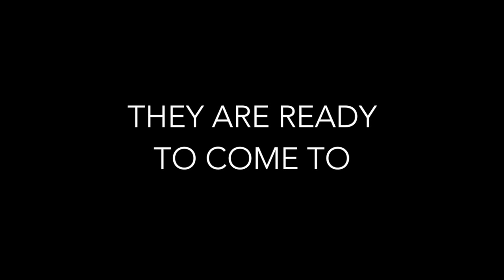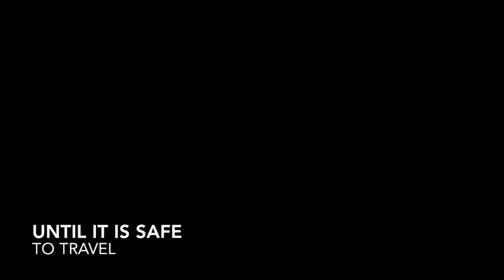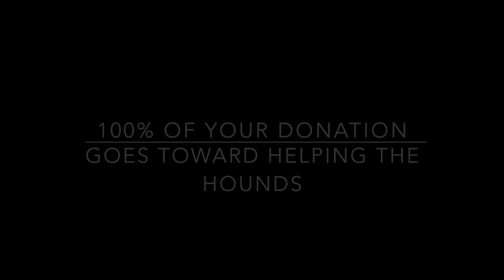Greyhound Alliance's Sunburst Project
100% of all donations go to help our hounds. to donate. Thank you!